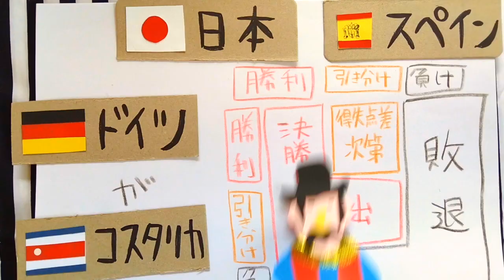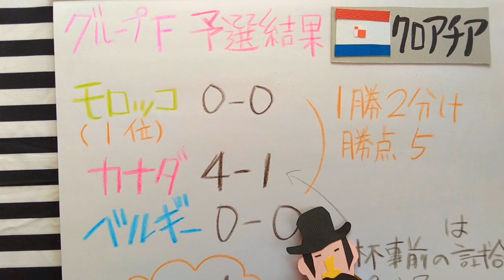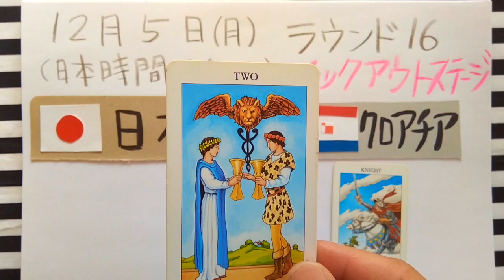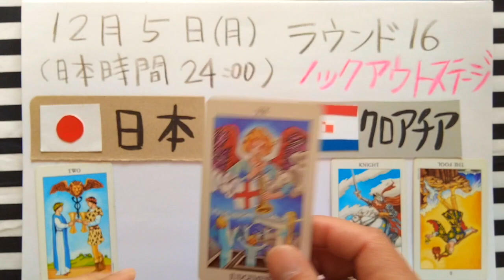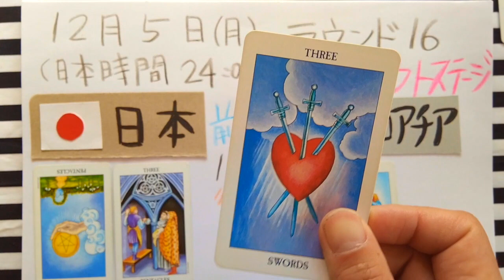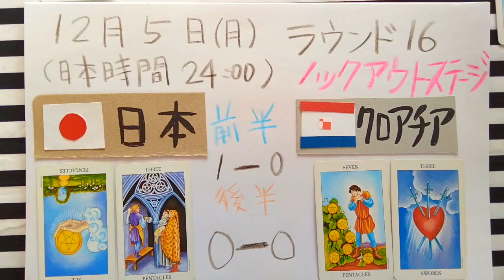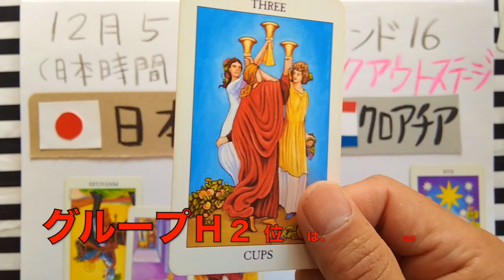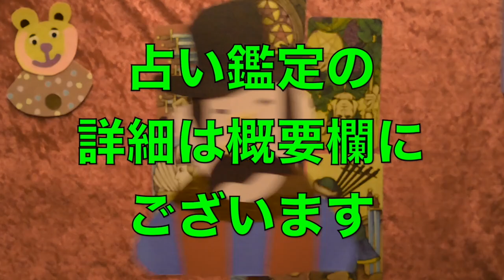【日本初ベスト8進出?!】サッカー日本代表カタールW杯クロアチア戦の行方/ベスト4をかけて対戦する国は韓国か?!【田中碧/堂安律/三笘薫/森保一/久保建英/権田修一/前田大然/本田圭佑】タロット占い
動画の目安

0:00    イントロ
0:09　サッカー日本代表カタールW杯の現在の状況12月2日現在
0:51    ラウンド16 日本対クロアチアについての基本情報
2:16    Q.日本対クロアチアの前半の結果は
3:48    Q.日本対クロアチアの後半の結果は
5:15    ラウンド8の対戦相手はどの国になるか（グループG1位vsグループH2位の勝者）
5:58    Q.グループG1位は、ブラジルかスイスか
6:30    グループH2位は、ポルトガル,ガーナ,韓国,ウルグアイのどの国か
7:14    日本と決勝トーナメントで対戦する
　　　グループG1位:スイスvsグループH2位:韓国の勝者は

【動画で使用したカード】
ラディアント・ライダーウェイト・タロット

【占い鑑定申し込み】
仕事であなたの夢を叶えるための実践アドバイスします
絡まった心の糸をほぐし、自然と踏み出せるきっかけ作ります

｢考察占い」
的中鑑定!【日本やはり首位通過】サッカー日本代表カタールW杯スペイン戦の行方/日本と決勝トーナメントで対戦するグループF2位の国は

【日本まさかの首位通過!?】サッカー日本代表カタールW杯予選突破できるか

【親愛なる僕へ殺意をこめて4話占い考察】なぜ京花が今からエイジ君殺◯ねと言ったか/京花が畑葉子殺◯を知っているワケ

【親愛なる僕へ殺意をこめて第1話考察】

【赤いナースコール最終考察】

【赤いナースコール第11話考察】アリサの正体の秘密

【2022秋スイーツ】絶対食べて！まさかの本格派！

鑑定結果はテキストにて
1000文字前後でお伝えいたします

【タロットTシャツ販売】
大アルカナ・愚者のTシャツ

【タロットカード意味解説動画】

『本当に余計なお世話シリーズ』

《一部的中鑑定》
【大谷翔平選手4回】2桁勝利＆2桁本塁打今季こそ偉業達成なるか

《的中鑑定》
どうなる？牛宮城。3月1日にオープンできるか。長期的に繁盛するか

【三択タロット占い鑑定】

『隣人問題占いシリーズ』

【隣人三角関係考察占い】

【歴史ミステリー占いシリーズ】

【開封動画】

大阪芸術大学卒業後、フランスへ
路上でパフォーマンスをはじめ、ヨーロッパ各国を周る
帰国後、大阪から東京へ拠点を移し
大道芸人となる

東京都公認ヘブンアーティストのライセンスを持つ
インスピレーションで進むパフォーマンスはお子様に大人気
この芸をみて大人になったちびっこは数知れず

実験劇団天才イカレポンチの相方がスピリチュアルに目覚め
その影響でタロットに興味を持つ
コロナ禍、イベント活動が次々と中止になる中
タロット勉強に明け暮れる

大道芸人の経歴を活かし「道化占い師めくり太郎」としてめでたく2020年デビュー
王様に仕える道化師のように
ズバッとアドバイスをさせていただいています

キリエ作家として個展を行ったこともあるので
夢は切り絵で自作タロットカードをつくること！

大道芸人歴23年
アロマ検定1級
ヒーラー
透視リーダー
キリエ作家

タロット初心者におすすめなカードと本
【カード】ラディアント・ライダーウェイト・タロット（缶入り
缶入で持ち運びやすい

レトロ絵柄でかわいい
基本に忠実な絵柄なので読み解きやすい

絵柄からタロットの意味を読み解くヒントがわかりやすい

【本】基礎とリーディングが身につく　タロットLESSON BOOK
タロット占い初心者おすすめ